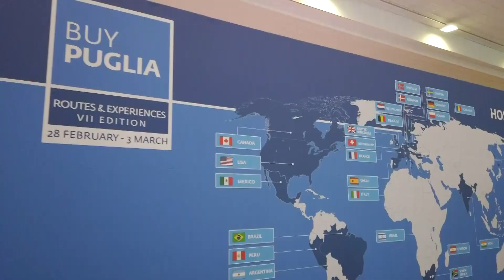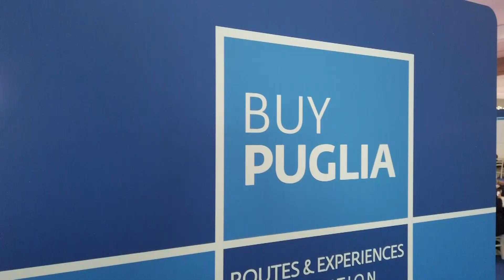Turismo, Polignano a Mare citata da Forbes. Capone a sostegno del turismo interno alla regione